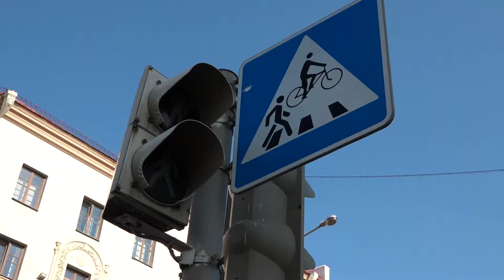50 или 60: какая скорость более приемлема для Минска? Мы узнали мнение водителей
В настоящее время, согласно ПДД, в населенных пунктах разрешается движение транспортных средств со скоростью не более 60 км/ч. Однако в адрес ГАИ периодически поступают предложения граждан снизить этот порог до 50 км/ч, как это сделано в большинстве европейских стран. Мы узнали у столичных водителей, готовы ли они снизить скорость. Мнения разделились…